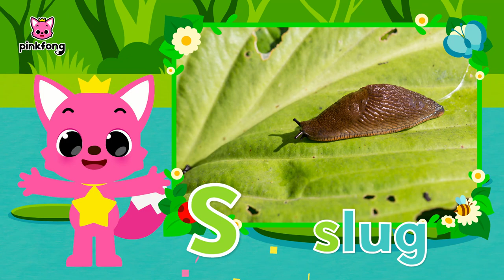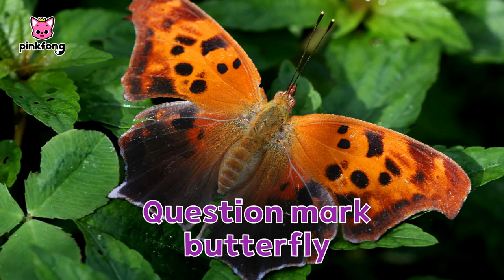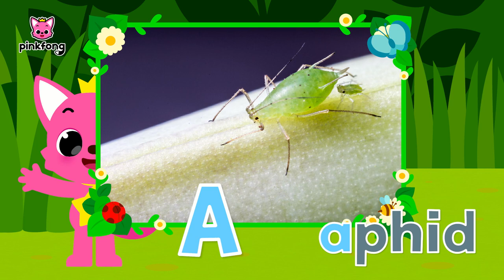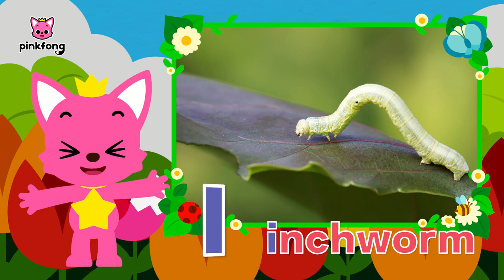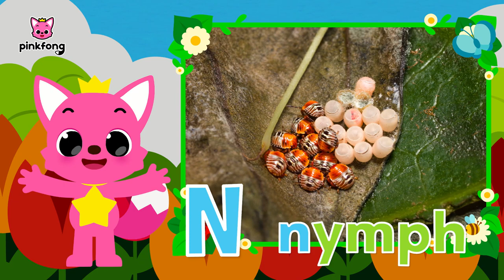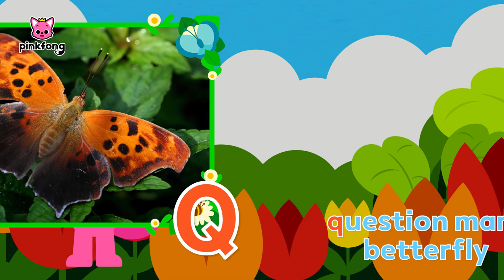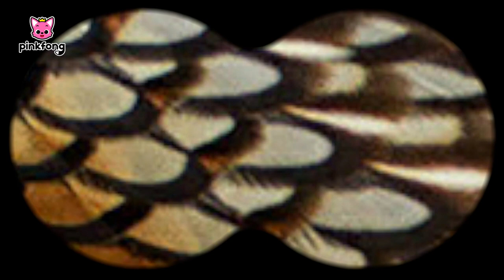Learn ABC with Bugs & Hogi | Compilation | Alphabets for Kids | Pinkfong & Hogi